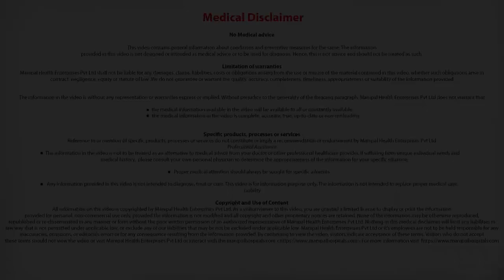Why is stress in today's world different and more dangerous| Impact of stress on health- Dr. Satish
Dr. C R Satish Kumar explains why stress in today's world is different and more dangerous. Impact of stress on health - Stress in modern life
Get Connected Here: